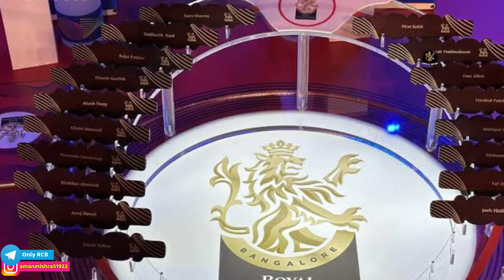IPL 2023 : अभी अभी RCB ने Confirm किया नया Opener, हेसन ने किया नई जोड़ी का एलान | RCB new opener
Here all of you will get all kinds of news related to IPL Team Royal Challengers Banglore (RCB) cricket.